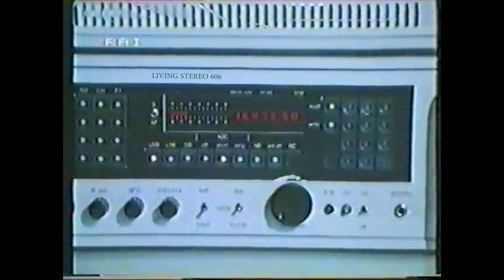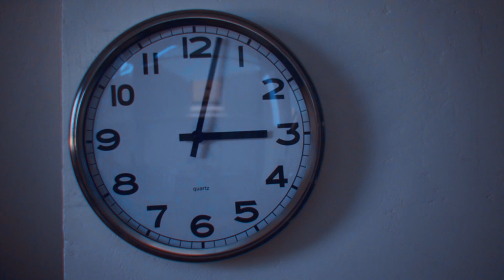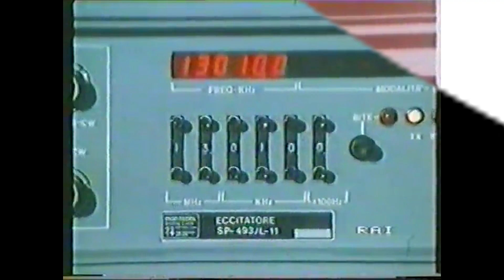Living Stereo 606 - WHOISJODY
Time traveling DJ and dancing astronaut, WHOISJODY is the music maker and dreamer of dreams.

Living Stereo 606 is available on every digital portal.

Record Label: RecPlay Recordings
Director & D.O.P: Studio Raar
Concept & Production: Studio Raar & Zenith
Film: Zenith, Studio Raar
Camera: Zenith